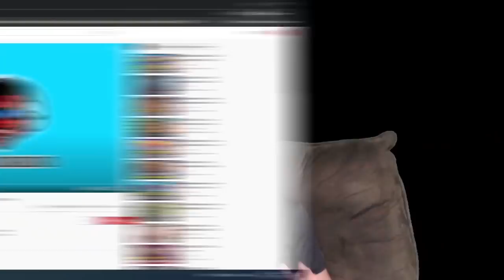Is This Claw Deck Too Good?!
I don't need to go fast. I can take my time, and draw all the cards I need, every turn. Fights may take longer, but nothing can stop me on Ascension 20!

In this Slay the Spire gameplay, Baalorlord does an Ascension 20 run with Defect. First, he gives tips on choosing a path and a starting bonus. Later on, he explains his decision for each card he chooses and why it's important to the build. Towards the end, he gears up for an epic Heart fight you don't want to miss. Watch till the end to see if this deck wins it all!